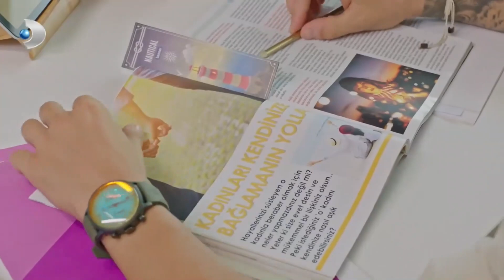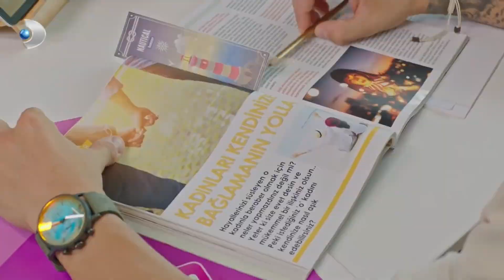Denetmen Kadın Mıymış?! - Afili Aşk Özel Bölüm